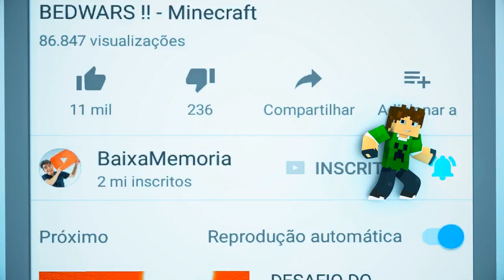Roblox - VIREI UM DRAGÃO !!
Nessa aventura vamos nos transformar em um dragão!
x

📫 CAIXA POSTAL DA FAMÍLIA CRAFT 📪
Cauê Bueno

💜 Meu Irmãos 💜

Roblox
roblox jogar
roblox online